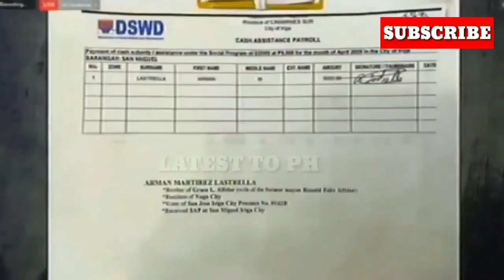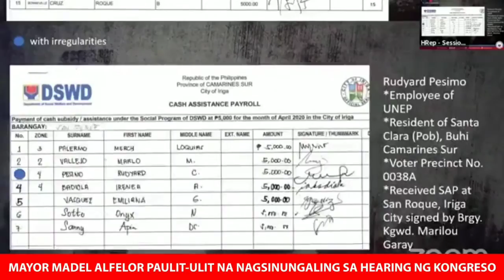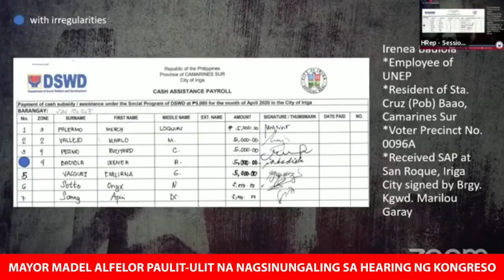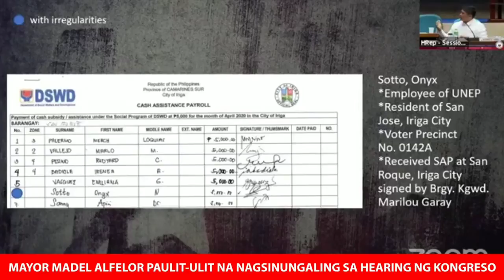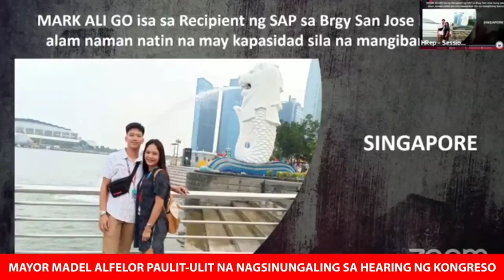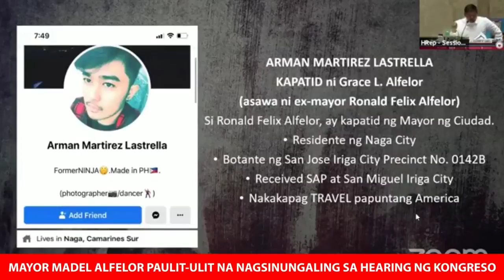Mayor ng iriga city bistado ang anumalya sa pera ng SAP